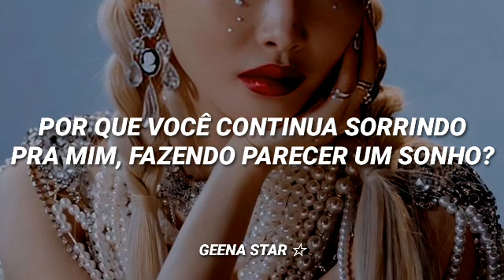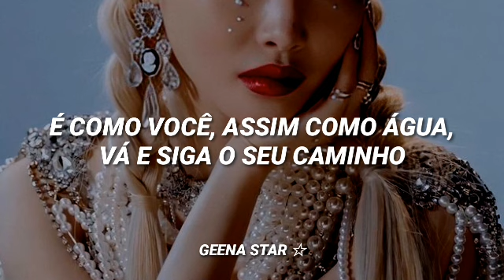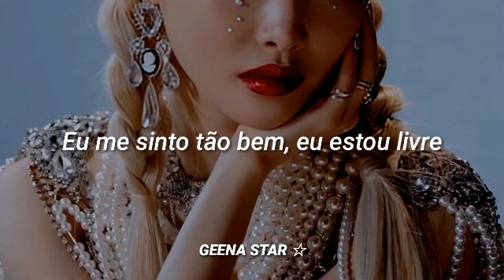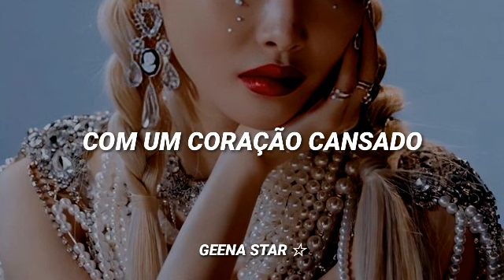CHUNG HA - Snapping (Tradução/Legendas)